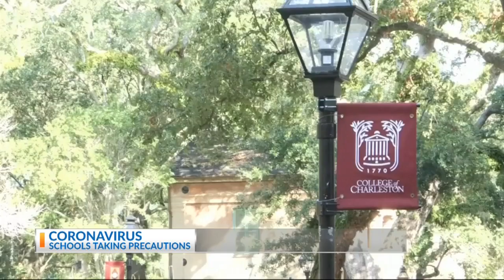Schools and the coronavirus